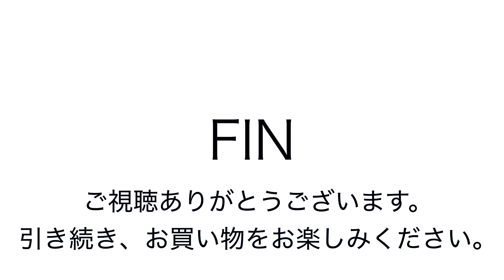ヤフオク20190113 新品 タビタス バッグ